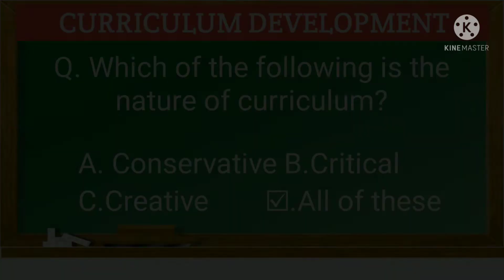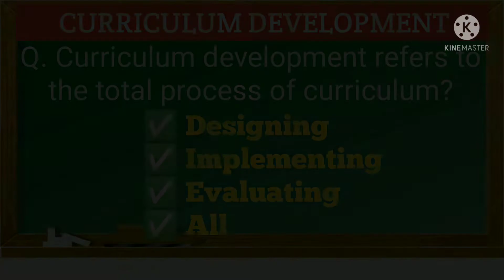Curriculum Development MCQs || Headmaster/Headmistress 2022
Curriculum development mcqs
hst jobs 2022
education jobs 2022
teaching jobs in sindh